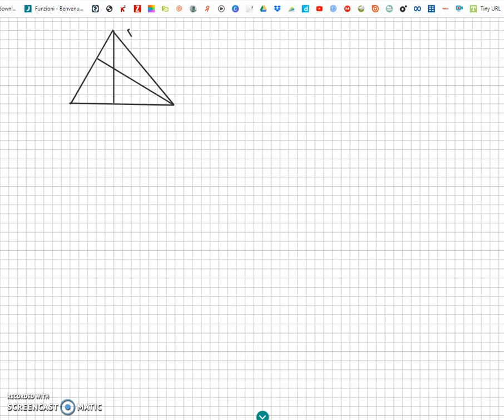un esercizio sui triangoli